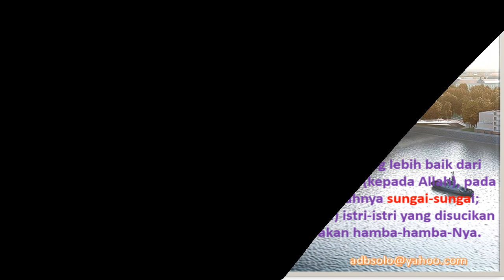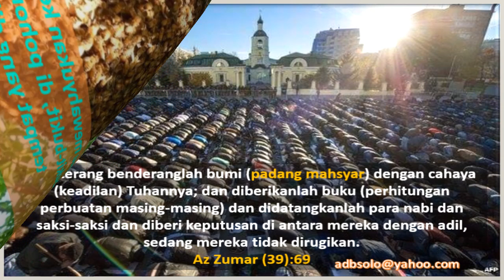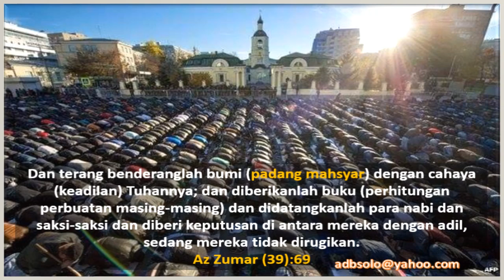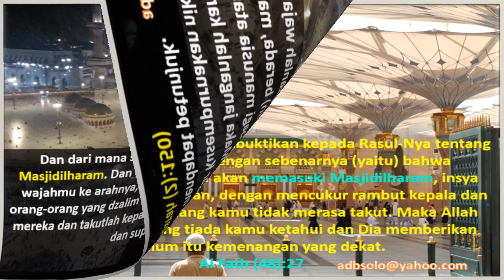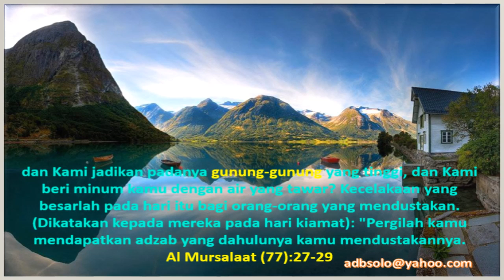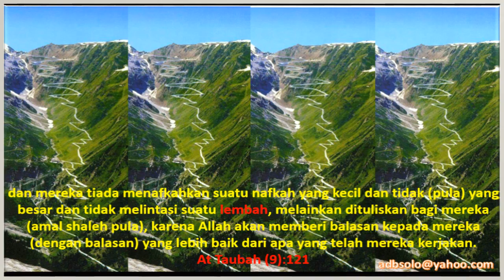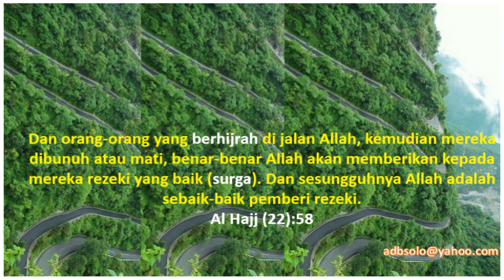P01 11 21 JPEG PEEL OFF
Hai golongan jin dan manusia, apakah belum datang kepadamu rasul-rasul dari golongan kamu sendiri, yang menyampaikan kepadamu ayat-ayat Ku dan memberi peringatan kepadamu terhadap pertemuanmu dengan hari ini? Mereka berkata: "Kami menjadi saksi atas diri kami sendiri", kehidupan dunia telah menipu mereka, dan mereka menjadi saksi atas diri mereka sendiri, bahwa mereka adalah orang-orang yang kafir. Al An'aam (6):130